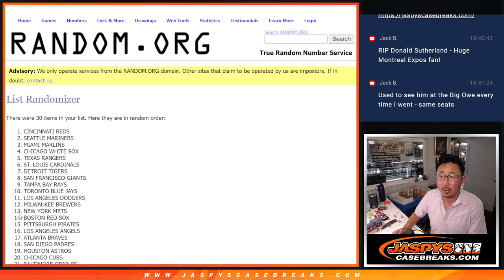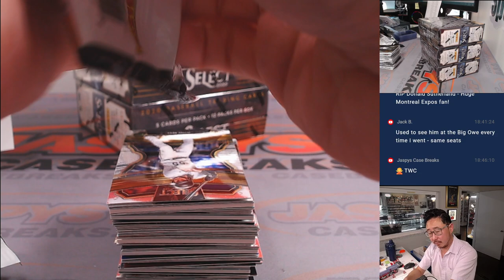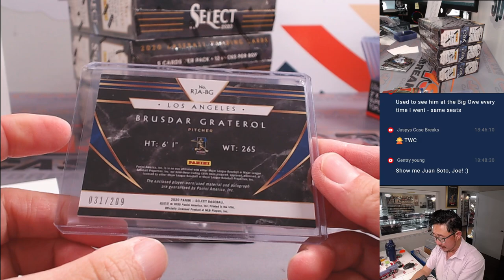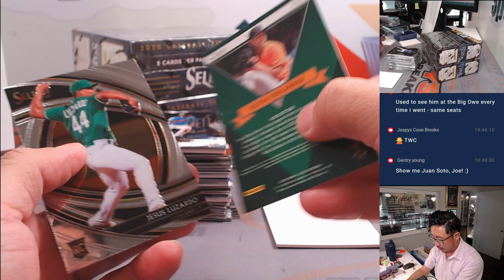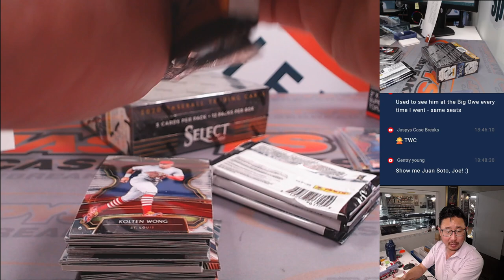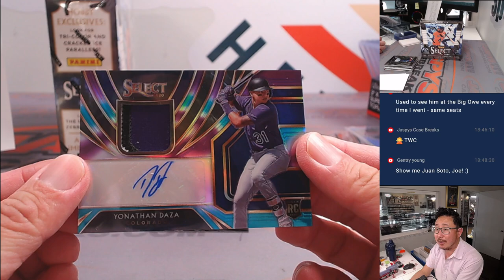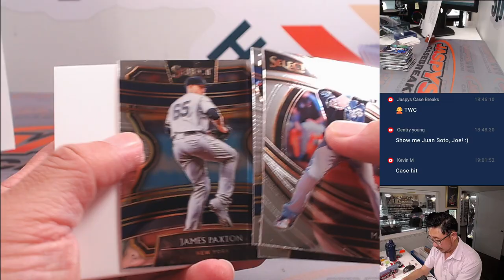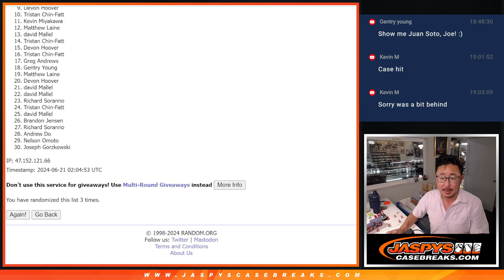Th, 06/20/24 - 2020 PANINI SELECT BASEBALL HOBBY 4-BOX BREAK #2 *RT*